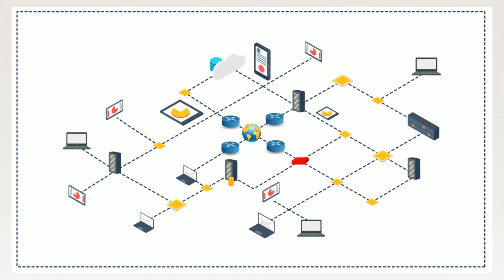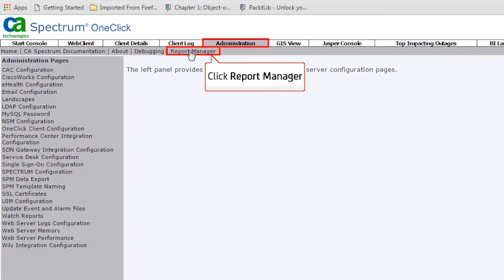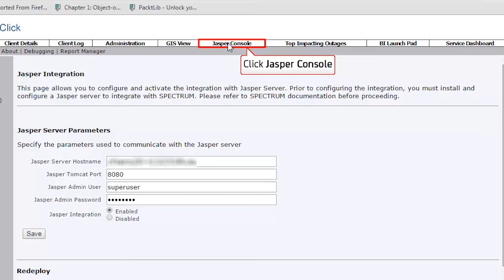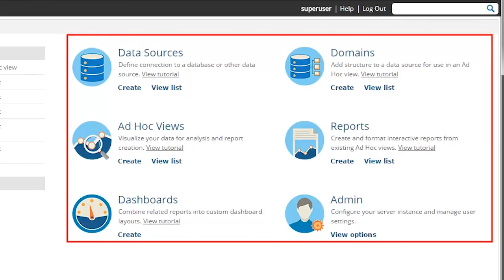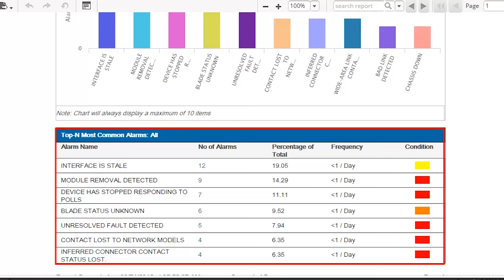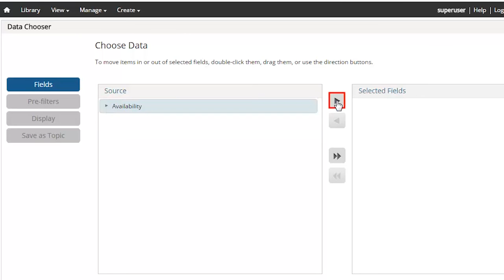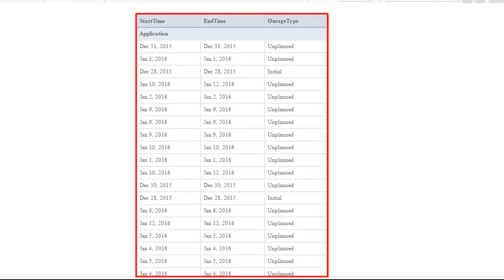CA Spectrum: Integration with Jaspersoft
In this video, you will learn on how to generate reports by integrating CA Spectrum with Jaspersoft.